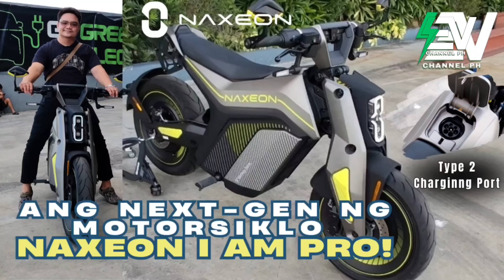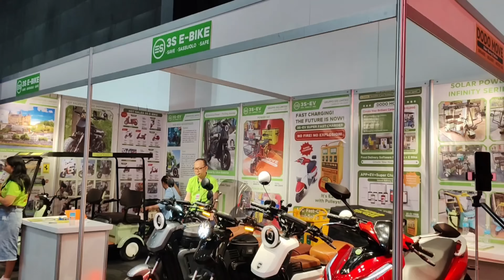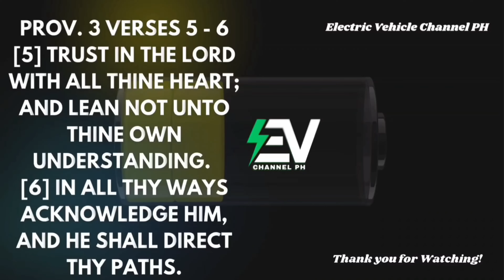Silipin ang BAGONG Electric Rides sa Inside Racing 2025! Panahon na ng EV motorsiklo? Price: 488k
EV Channel PH at Inside Racing 2025: Electric Vehicles Take the Spotlight?

📍 Manila – The 17th Inside Racing Bike Festival & Trade Show is in full swing at the World Trade Center, and electric vehicles (EVs) are stealing the show?

🚀 From urban commuters to off-road beasts, here are the must-see EVs at the event:

✅ Honda EM1;e – A sleek urban electric scooter designed for city riders
✅ Naxeon I AM Pro – A futuristic e-motorcycle priced at ₱488K
✅ Ecooter PH – Featuring the E5, E3, and E2R (Test rides available!)
✅ Ecopro Off-Road EVs – High-performance Talaria, Surron, and Champ
✅ ES EV – Customizable e-bikes & tri-wheel EVs for every lifestyle
✅ Segway E110L & BMW CE 02 – Smart, stylish, and redefining urban mobility

🔋 Ride Electric, Ride the Future! ⚡

We’d love to hear your thoughts on this! Share your opinions in the comments below, and let’s discuss them together.

I’ll be happy to connect you with their sales representative. Thank you!

This video was created with the intention of inspiring my fellow Filipinos to transition from Gasoline Vehicles to Electric Vehicles.

The evident enthusiasm of many people showcases their initiative in leading the global shift towards embracing electric vehicles as an environmentally friendly and sustainable mode of transportation.

With a commitment to making a positive impact on our environment, Go e-Vehicle is dedicated to introducing the latest electric transportation technology to the entire Philippines through insightful reviews.

Choose Go e-Vehicle today! By opting for electric vehicles, you not only contribute to preserving our environment but also potentially save money and secure a better future for your children.

Proverbs 3:6 - In all your ways submit to him, and he will make your paths straight.

Electric Vehicle channel
Electric Vehicle Philippines
GO EV
ev Channel PH
ec channel
ev channel Philippines
evcp
Electric Vehicle Channel PH
Plug-in Hybrid Electric Vehicle
Battery Electric Vehicle
Extended Range Electric Vehicle

Mark Gadaza
EVCP